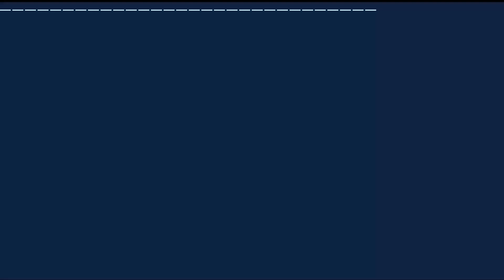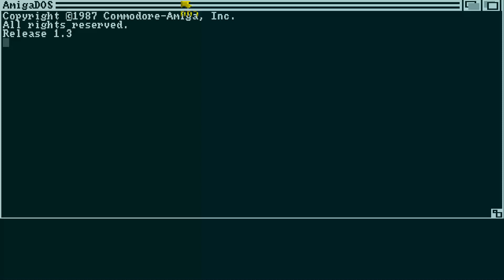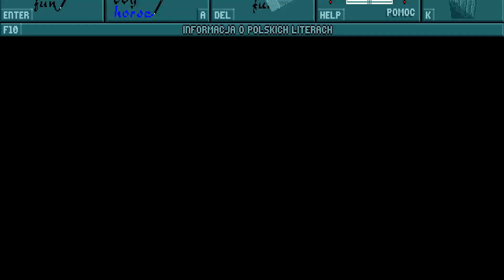AMIGA English Tester 2 ~v2 Jêzyk Angielski Pakiet Programów Jêzykowych JEZYK TimSoft PL WT EDUCATION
AMIGA Jêzyk Angielski Pakiet Programów Jêzykowych JEZYK AMIGA English Tester v2 aka English Tester 2 On AMIGA OCS In 1996 ByTimSoft PL POLISH POLAND cr WT Wanted Team CRACKED EDUCATIONAL WORDS GRAMMAR SYNTAX QUIZ ETC ELEMENTS.

1) "GAME DEVELOPER" (GAME INTRO)
2) "GAME PUBLISHER" (GAME INTRO)
3) "MENU" DEVELOPER" (FOR ATARI ST GAMES - WHEN THE MENU STARTS)
4) TEAM WHO "CRACKS" GAME (INSIDE DECOMPACTER FROM ATARI ST OR IN THE AMIGA CRACKTRO)
5) VERSION OF UTILITY "CRACK TEAM" USES (AFTER GAME SELECTION IN MENU IN ATARI ST)
6) PROGRAMMER(S) WHO PROGRAMMED GAME (GAME START SCREEN, AND SOMETIMES EVEN IN "HIGH SCORE TABLE".

1) THE GAME EXISTS IN ONLY ONE VIDEO UPLOAD BUT THE UPLOADER "TALKS CONTINOUSLY",THEN THIS IS USELESS FOR ME AND I UPLOAD THE SAME GAME WITHOUT SPEECH
2) IF ANOTHER GAME UPLOAD (ONE ONLY VIDEO) IS FROM EXTERNAL "BAD" CAMERA WITH BAD SOUND,THEN I UPLOAD IT,AGAIN BECAUSE THE OTHER VIDEO IS USELESS...ETC ETC.WELL,FOR ME THESE GAMES ARE NOT "EXISTS" ON YOUTUBE
3) ALSO IF THE GAME HAS "FAKE" MUSIC SUCH AS FOR HYPOTHETICAL EXAMPLE OF "PACMAN" WHICH IN THE VIDEO YOU HERE INSTEAD GAME AND SAPLES "SAMANTHA FOX",THEN THE GAME IS USELESS,AGAIN,FOR ME.

INTERESTING